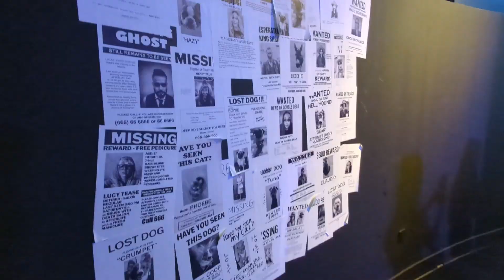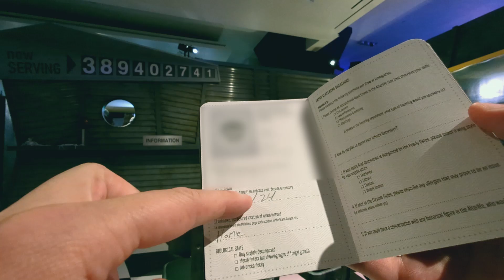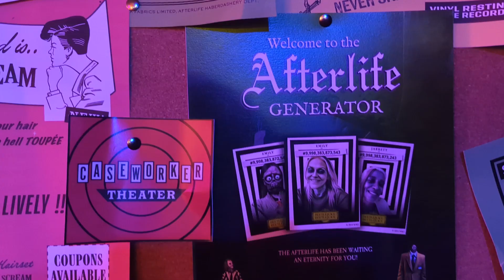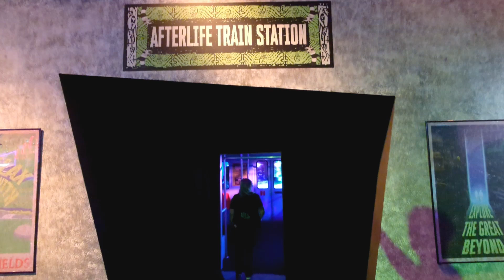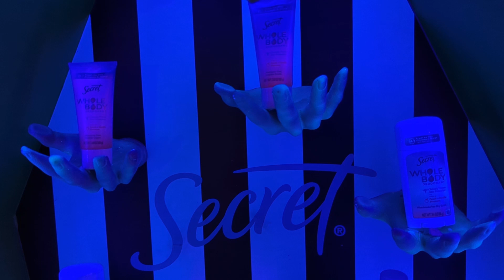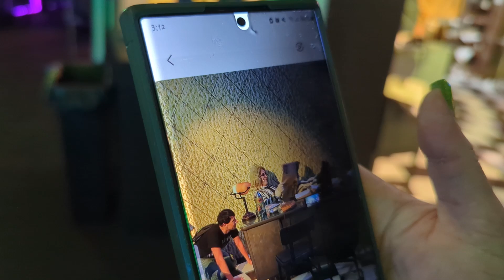Beetlejuice Afterlife First Time Experience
Step into the weird and wonderful world of Beetlejuice in "Beetlejuice Beetlejuice: The Afterlife Experience!" Join us as we dive into the mischievous and chaotic realm of the afterlife, filled with ghoulish fun, bizarre encounters, and Beetlejuice's classic humor. From strange settings to unexpected twists, this experience brings Tim Burton's iconic characters and scenes to life in a way you've never seen before. Perfect for fans of dark comedy, Halloween vibes, and all things Beetlejuice. It's showtime!

My name is Paul and I like documenting my life story by making vlog videos. I also do other contents like reviews, tutorials, entertainment and self-taught lessons to keep a low budget.